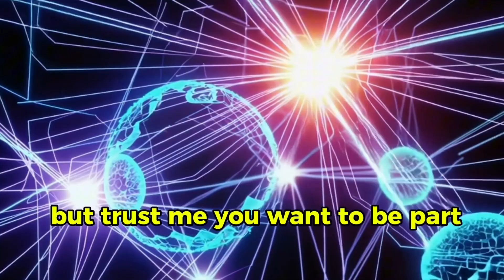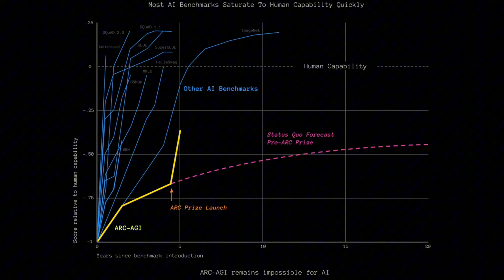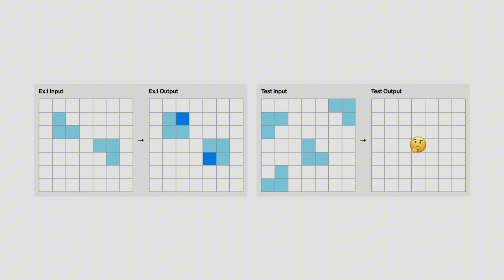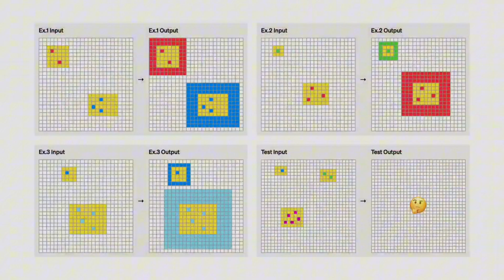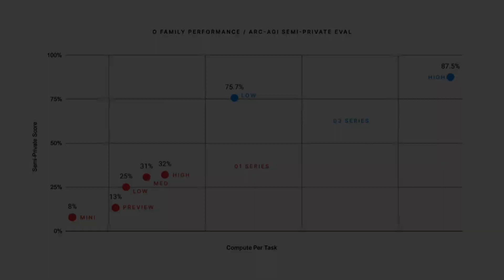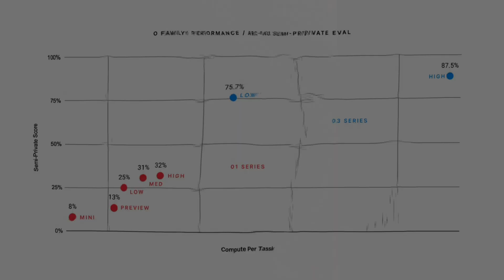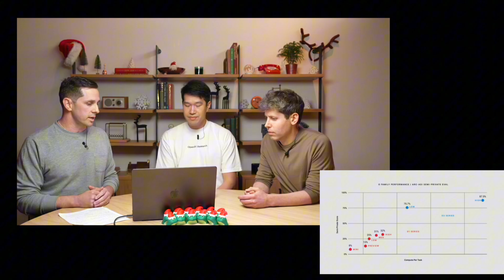AGI Milestone: Sam Altman Reveals OpenAI’s O3 Breakthrough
OpenAI recently introduced the o3 and ARC-AGI benchmark. Explore the groundbreaking advancements in Artificial General Intelligence (AGI) as Sam Altman and the OpenAI team dive into the incredible performance of O3. In this video, we unravel the AGI levels framework, OpenAI's rapid progress, and the unprecedented milestones achieved with O3 in Arc AGI benchmarks. From breaking records to redefining the boundaries of AI capabilities, this is a moment in history you don’t want to miss. Whether you’re an AI enthusiast or just curious about the future of technology, this video will help you understand why O3’s success is a game-changer for humanity’s pursuit of AGI. Join us as we witness this remarkable journey together!